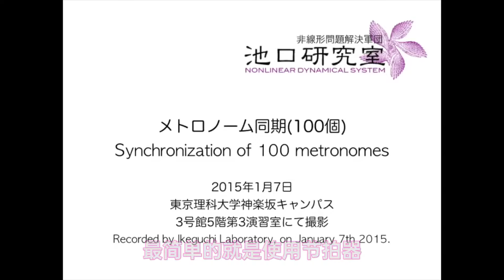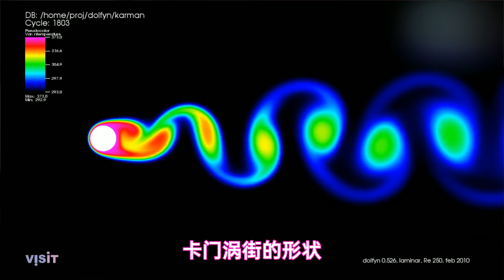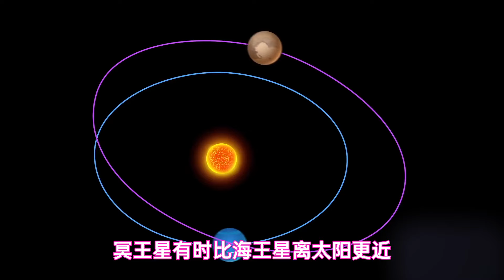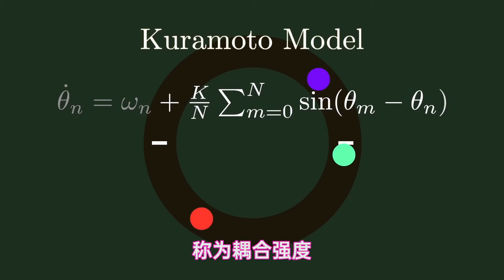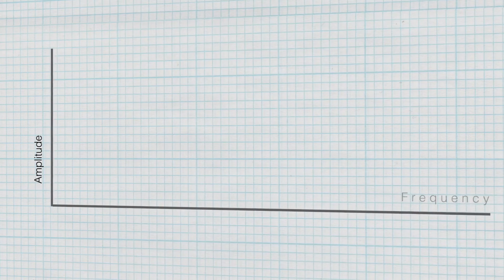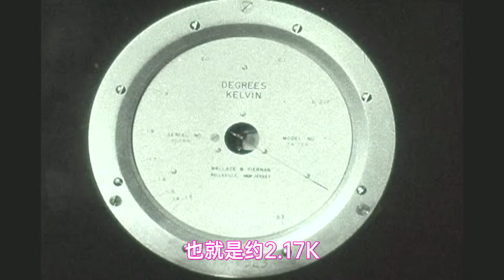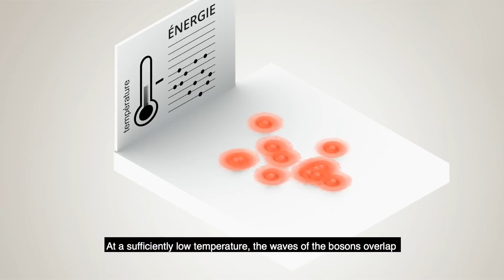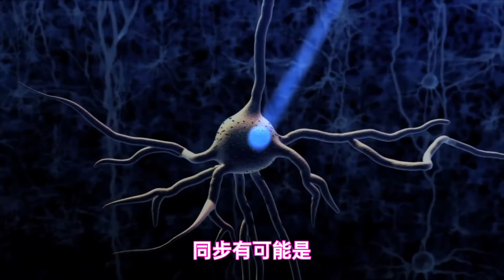同步，宇宙中的神秘現象，意識也許產生於其中 l 老鳴TV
1997年12月16日晚，發生了一件非常奇怪的事。當時有數十萬日本小朋友在電視機前看動畫片《口袋妖怪》，到6點51分的時候，電視中出現了一個明亮的多彩的爆炸，孩子們立即開始感到強烈的噁心。

有些孩子開始嘔吐，有些孩子癲癇病發作，有些孩子直接就暈倒了，不省人事。被嚇壞的父母打爆了日本各地的急救電話，超過600名兒童被送往急診室。 《口袋妖怪》到底有什麼魔力，能夠讓這麼多兒童進醫院？這到底是怎麼回事呢？

神經科專家開始介入調查，他們找到電視台的節目素材，一幀一幀回看，還真讓他們發現了奇怪的地方。在第一次爆炸的時候，剪輯人員每隔0.1秒加入白黑白三個畫面。第二次爆炸，每隔0.03秒加入白紅白紅黑五個畫面。然後是紅藍紅藍紅，在四秒鐘內一共閃了100次。

腦神經專家認為，這些光引發了強烈的光刺激，正是這種刺激觸發了一種罕見的疾病，叫做光敏性癲癇。這種病的確切原因還不清楚，專家認為很可能是閃爍光影響了腦電波，造成大腦中的神經元無法發射，他們確認了最危險的閃爍光頻率，在15～20赫茲之間。

也就是說，《口袋妖怪》事件實際上是光閃與腦電波同步的現象。